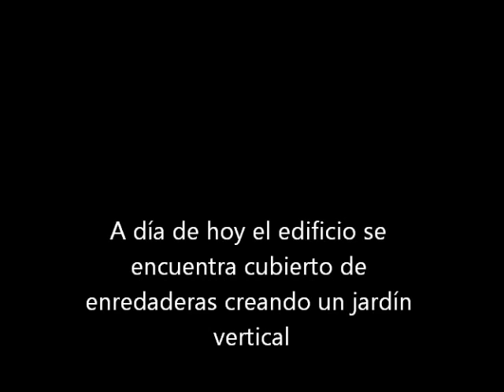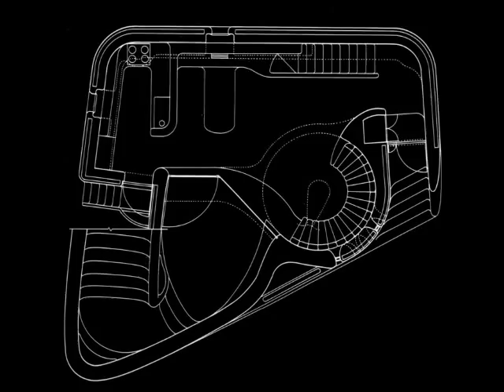Truss Wall House- pa1-uah